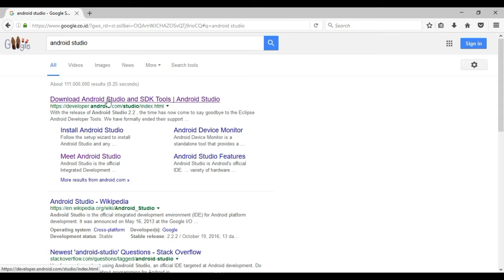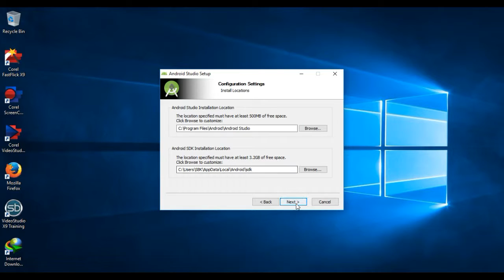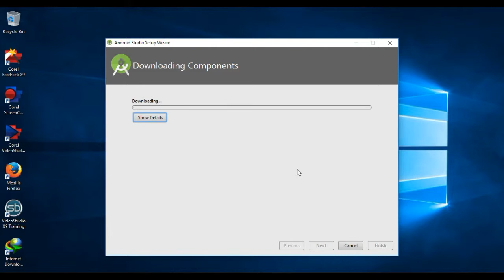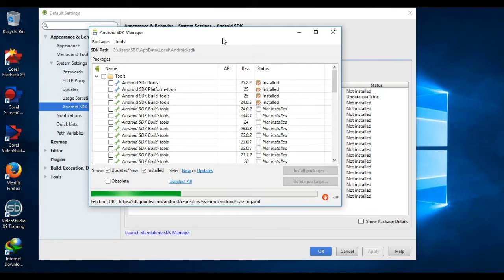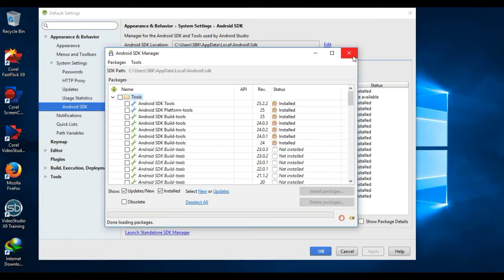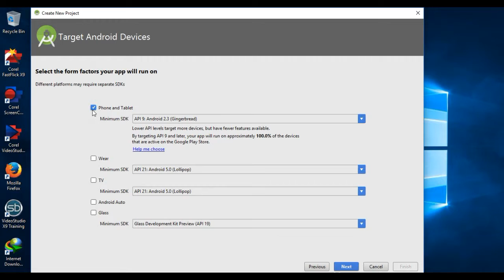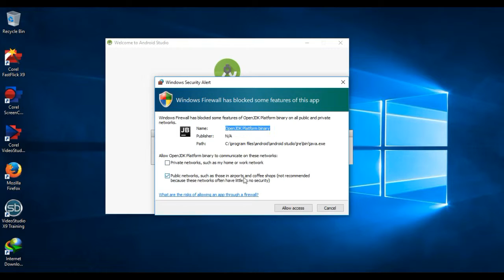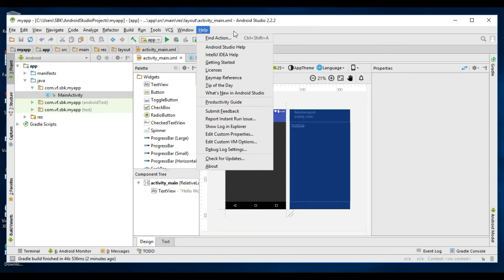Tutorial Android Studio 2 : Android Studio dan SDK Manager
Dalam video ini saya membahas tentang install android studio dan menginstall komponen di SDK Manager